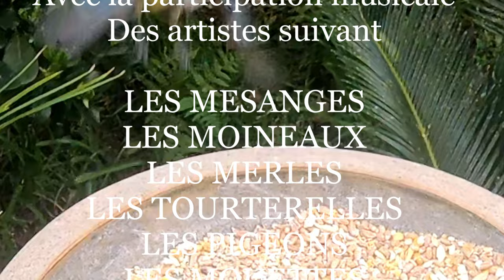SYMPHONIE DES OISEAUX DU JARDIN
Avec le printemps qui arrive les oiseaux du jardin nous font une véritable symphonie, c’est  bien apaisant à écouter en ces temps difficiles.